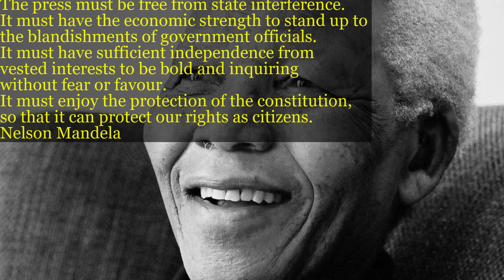Nelson Mandela Quote 59.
Motivational Quotes from Nelson Mandela Quote 59.

QUOTE:

A critical,
independent and investigative press is the
lifeblood of any democracy.
The press must be free from state interference.
It must have the economic strength to stand up to
the blandishments of government officials.
It must have sufficient independence from
vested interests to be bold and inquiring
without fear or favour.
It must enjoy the protection of the constitution,
so that it can protect our rights as citizens.

Nelson Mandela